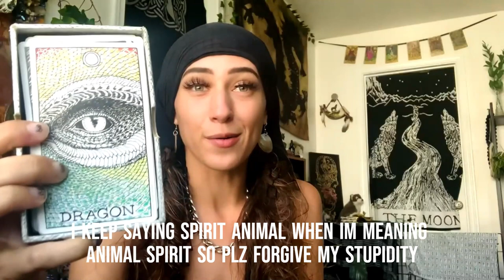Alchemy of Spirit Intro/ How I Found The Dragon Path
Let me tell you a little bit about me & what I do! Well also dive into the story of how I connected with the dragons throughout my life! Thanks so much for being here! I can answer any questions in the comments or in videos! Let me know how you discovered the dragons too!